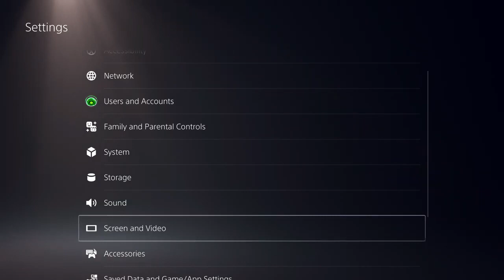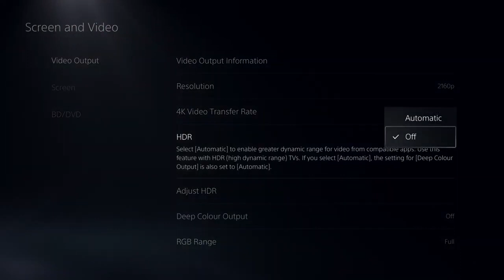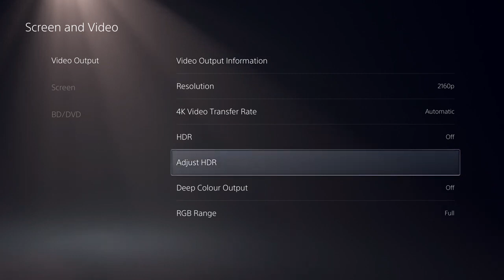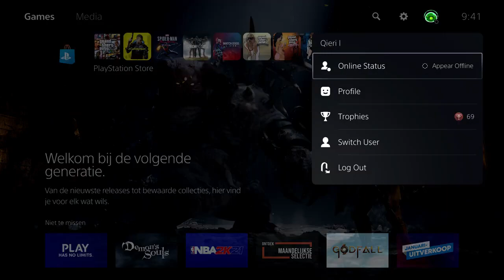PS5 HOW TO CHANGE RESOLUTION NEW!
For the people that don't know me i am Kansop.
I make Game videos How to videos and more.